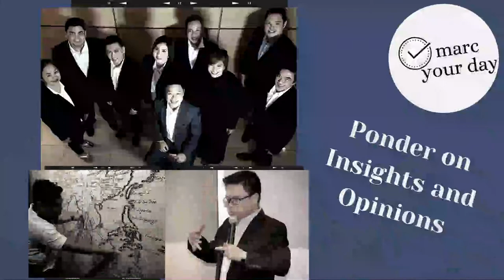Avoding Conflict During Quarantine and the Trending Issue of Sexual Harassment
Learn 5 Tips to Manage Conflict at Home and also the Elements of Sexual Harassment and how our kids can fight it.